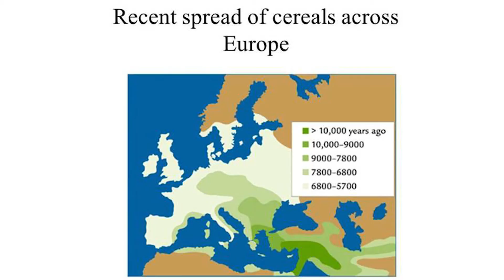What's the point of Blondes? - Professor Steve Jones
Professor Jones finally puts to rest the age old question: Why do we have blondes?

This is an extract from a lecture, 'Is Human Evolution Over?'.
The full video of this lecture can be viewed on the Gresham College